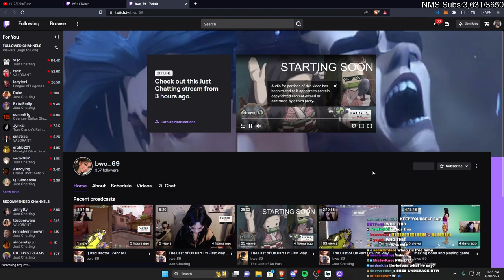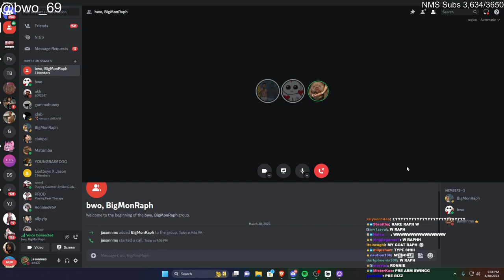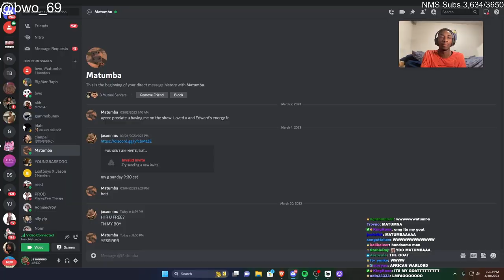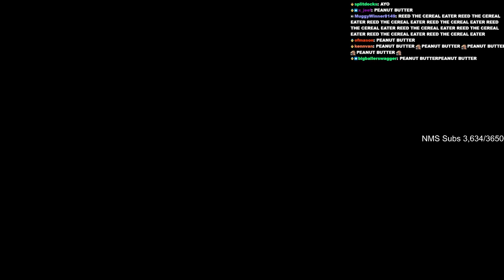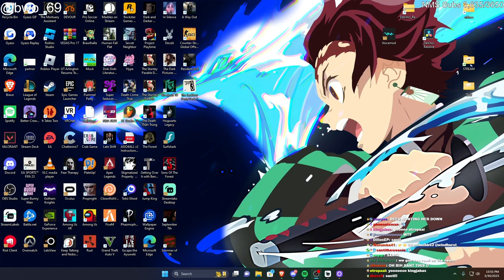BigMonRaph, Matumba & Reed Try To Rizz Bwo_69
JasonTheWeenie on that Impractical Jokers timing 🤫